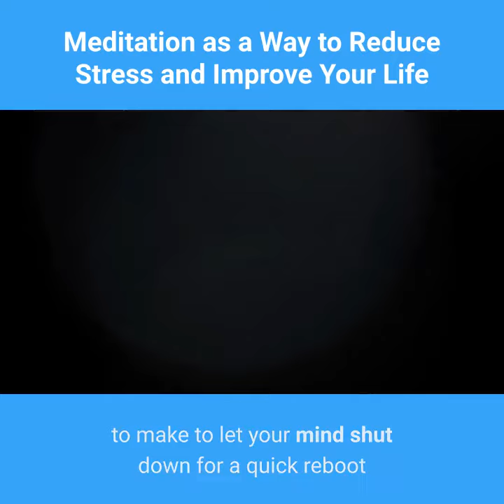meditation as a way to reduce stress and improve your life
Hi welcome to "The Explorer" one of the most important things you can do to reduce stress is to learn how to redirect your thoughts and feelings